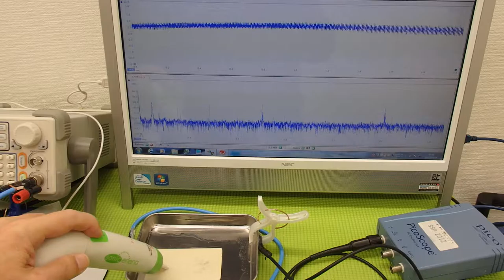超音波プローブによる金属部品の表面改質 （超音波システム研究所 ultrasonic-labo）